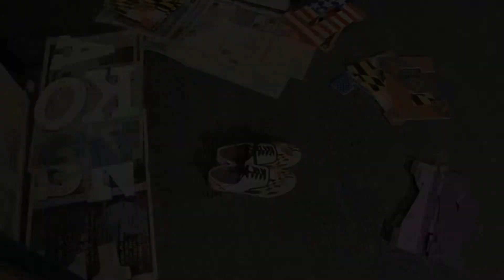Towson Shoemaker and Crafter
The Towerlight sat down with Kristen Coffey about her skills in craftsmanship.